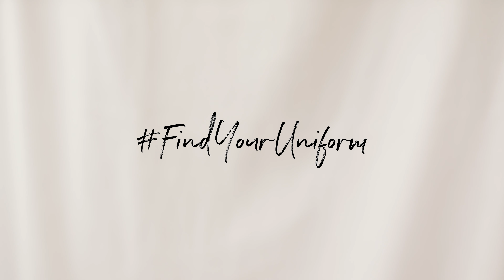Find Your Uniform